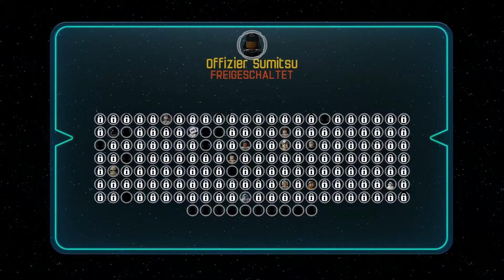Lego Star Wars: Das Erwachen der Macht #06 - Eine sportliche Dame [Let's Play]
wieder einmal hat es Lego auf diesen Kanal geschafft. Dieses Mal im Outfit von "Star Wars: Das Erwachen der Macht".
Wird die Macht mit uns sein und werden wir die neuesten Pläne des Bösen zerschlagen können? Ich bin gespannt! :)

Euer Kelturio